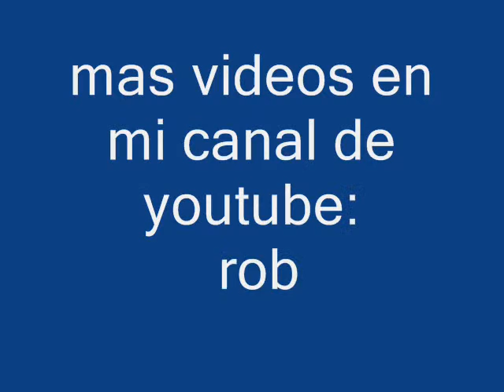mario espia, ¡presentacion!..spy mario, ¡presentation!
mario bros en realidad no es un fontanero es un espia que trabaja para la s.i.e (servicio de inteligencia española) sede ubicada en Fuenlabrada (españa).pero no se lo digais a nadie..es secreto. mario is not really a plumber is a spy who works for the sie (Spanish intelligence service) headquarters located in Fuenlabrada (Spain)., but not tell anyone .. is secret